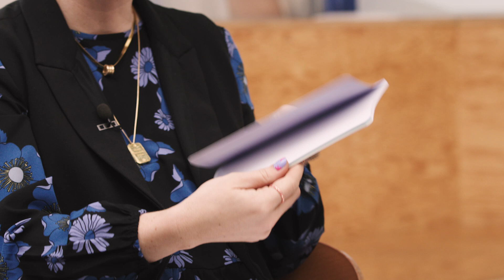MESA REDONDA: IMPARABLES CONTRA LOS SÍNDROMES MIELODISPLÁSICOS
La Fundación Josep Carreras, con el apadrinamiento de Bristol Myers Squibb, presentan:

"IMPARABLES CONTRA LOS SÍNDROMES MIELODISPLÁSICOS", la mesa redonda.

Anna Oliva, paciente de síndrome mielodisplásico; el Dr. David Valcárcel, Jefe de Hematología intensiva y de la Unidad de Terapia Celular del Hospital Universitario Vall d'Hebron de Barcelona y vicepresidente del Grupo Español de Síndromes Mielodisplásicos (GESMD); y el Dr. Francesc Solé, Coordinador científico del Campus ICO-GTP del Instituto Josep Carreras de Investigación contra la Leucemia y Coordinador del Grupo de investigación en síndromes mielodisplásicos, nos ofrecen un recorrido sobre la realidad actual de estos pacientes.

Esta iniciativa ha contado con el apadrinamiento de Bristol Myers Squibb y la colaboración del Instituto de Investigación contra la Leucemia Josep Carreras y del Hospital Vall d'Hebron. ¡Muchas gracias!

¡Seguimos, IMPARABLES contra los síndromes mielodisplásicos!